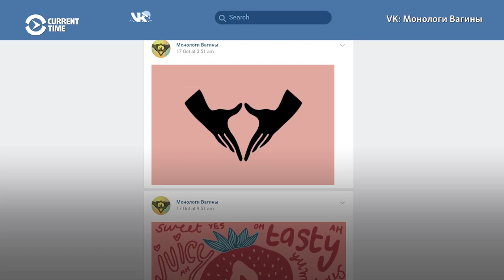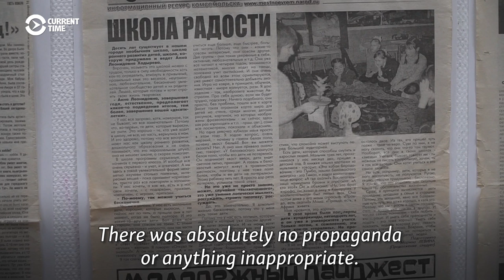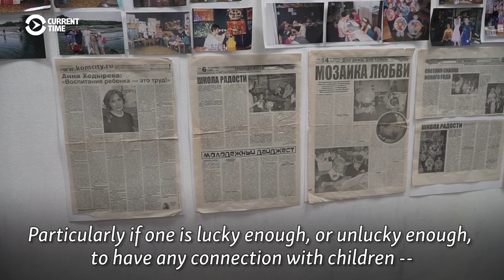Russian LGBT Activist Faces Prison Time Over Social Media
Yulia Tsvetkova, an artist and activist in Russia's Far East, runs social media pages focusing on women's art and LGBT issues. Her blogs prompted officials to charge her with “propaganda of nontraditional sexual relations among minors” and distributing pornography, an offense for which she could face years in prison.